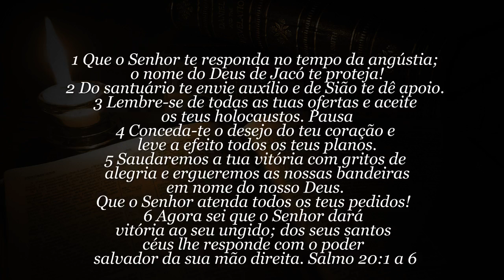60 SEGUNDOS DE BÍBLIA Dia 05 de Fevereiro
Tens um minuto pra Deus? Então ouça 60 segundos de Bíblia pura. Salmo 20:1 a 6
Tradução NVI - Nova versão internacional. Narração: Ney Santos - 60 SEGUNDOS DE BÍBLIA Dia 05 de Fevereiro

NEY SANTOS
CAIXA POSTAL 37
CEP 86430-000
Santo Antônio da Platina - PR